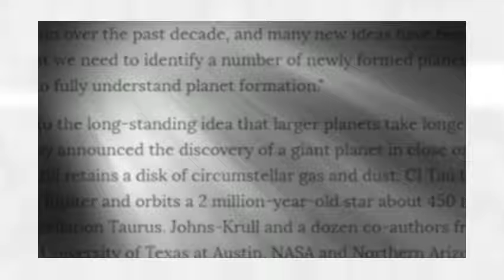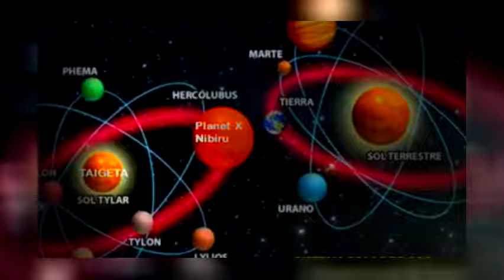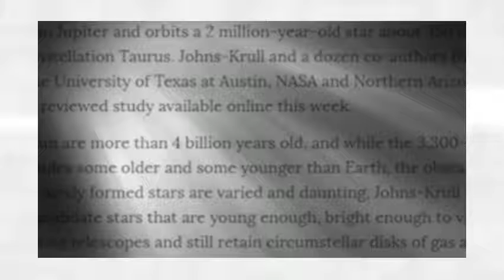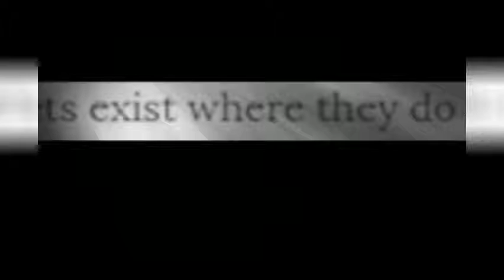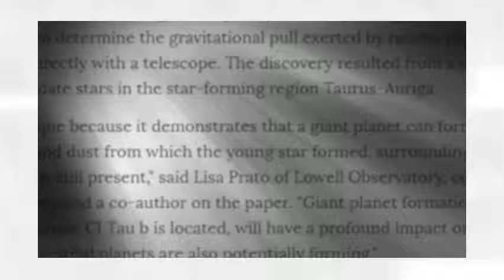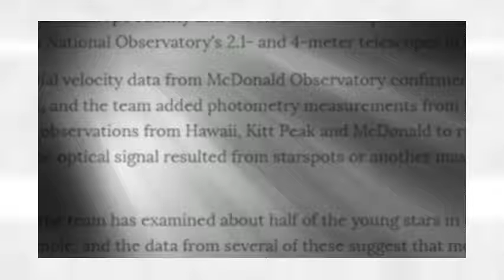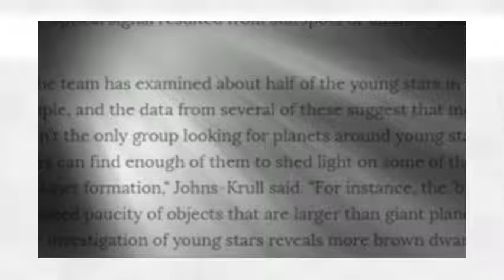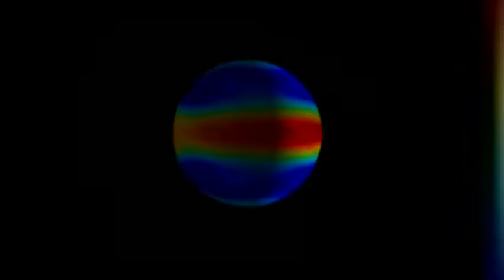8 times the size of Jupiter! A giant Hercolubus like planet breaks Science theories!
8 times the size of Jupiter! A giant Hercolubus like planet  breaks Science theories!